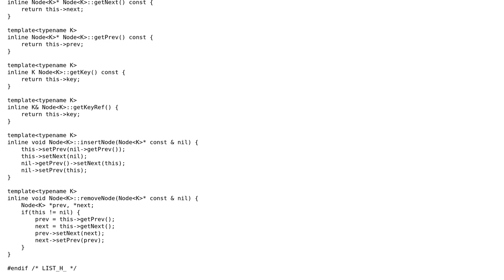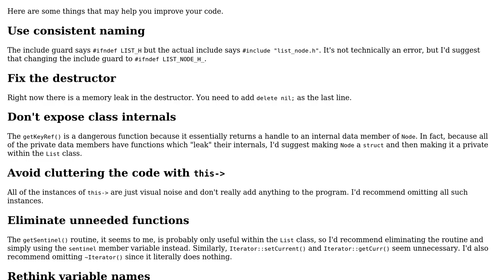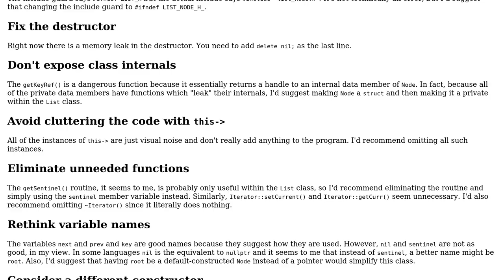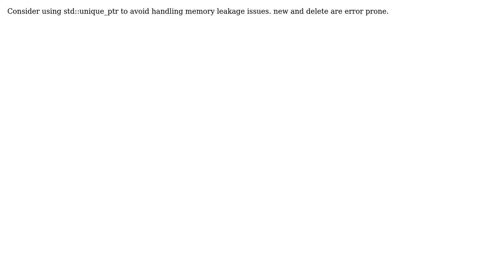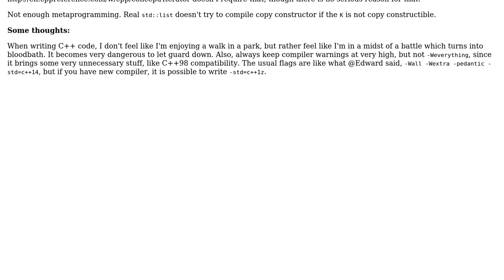Generic List code with Iterator (3 Solutions!!)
Generic List code with Iterator

With thanks & praise to God, and with thanks to the many people who have made this project possible! | Content (except music & images) licensed under CC BY-SA | Music | Images & others | With thanks to user user8469759 user Incomputable user Edward user Aviv Zisso and the Stack Exchange Network Trademarks are property of their respective owners. You are responsible for your own actions.